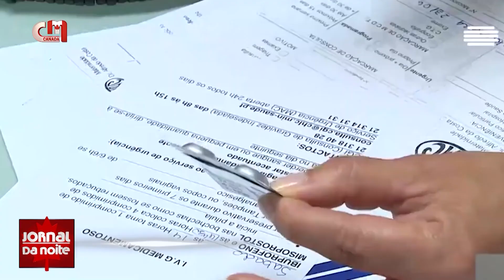Notícias dos Açores – 15 de agosto